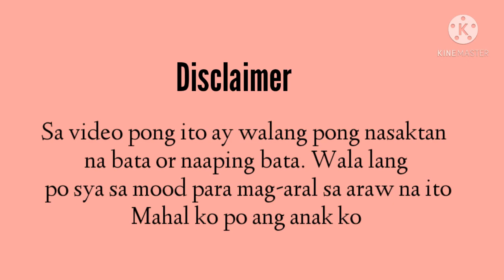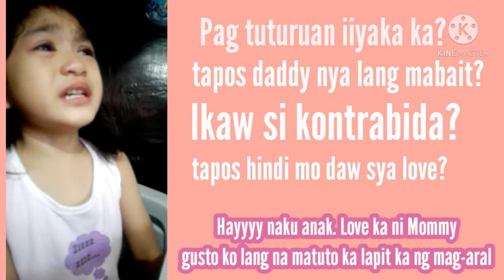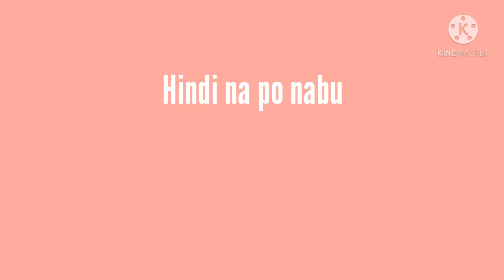Ganito rin ba anak nyo?